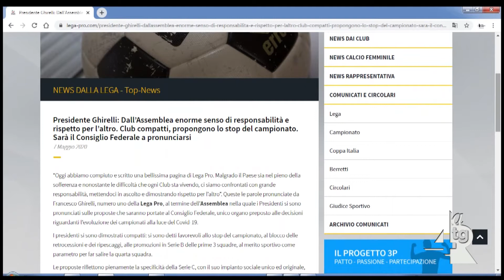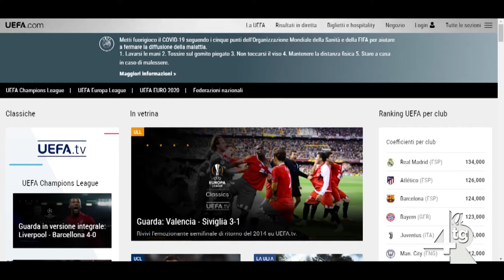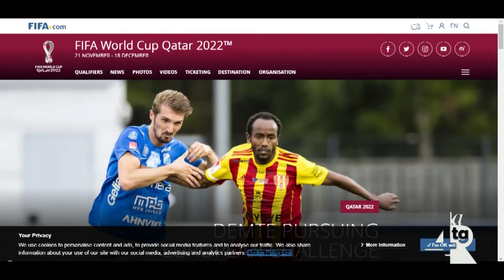Calcio, l'Assemblea di Lega Pro vuol dichiarare conclusa la Serie C